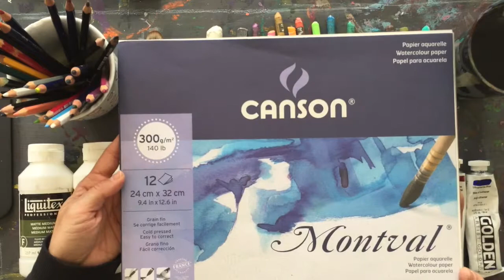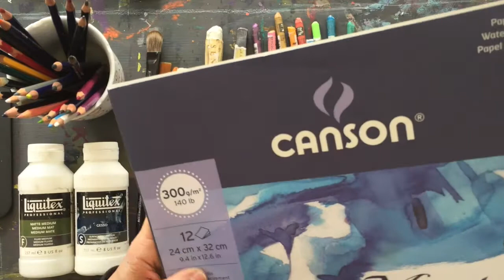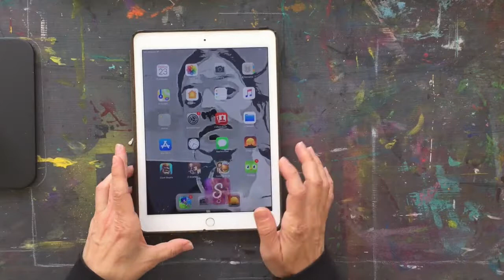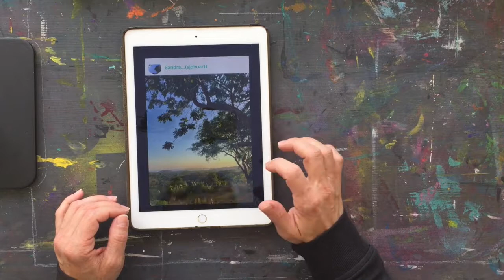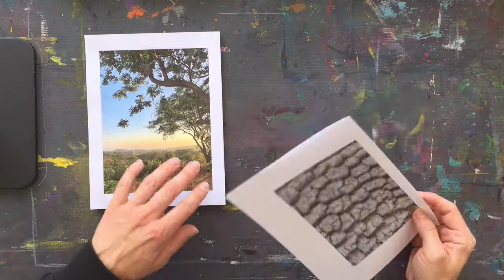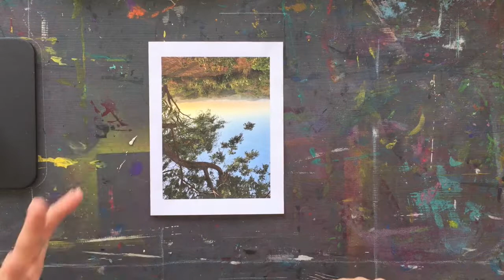Superstar Special: Artist Sandra Joho creates 'Earth'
Happy Earth Day! Watch Sktchy artist Sandra Joho create 'Earth'.

This beautiful video from a couple years ago comes from our concluded Sktchy Superstar series.

Enjoy, and as always feel free to create along!